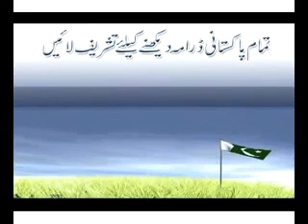Dugdugi Episode 57 - ARY Digital Drama